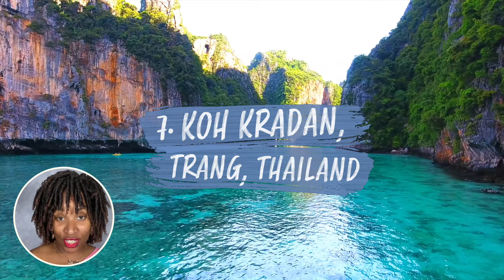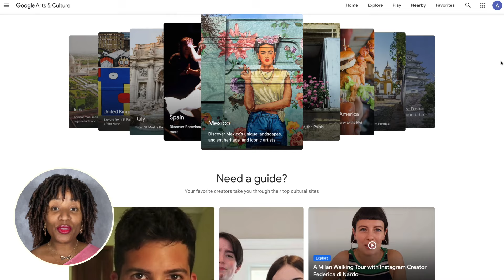BEST BEACHES around THE WORLD🌴🌍 with Julie Mango | Google Arts & Culture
Summer, Sun, Fun, Sand... all of these things are synonymous of... BEACH! Do you know where the best beaches in the world are? Julie Mango sure does! Prepare yourself because this trip is about to begin…

Partners:

The Seven-ri Beach in Sagami Province (Sagami Shichirigahama) I Hiroshige I Indianapolis Museum of Art at Newfields
Sitapur Beach, Neil Island, Andaman and Nicobar Islands I  I Incredible India!
Fun On The Beach I John Florea I LIFE Photo Collection
Japan Issue I Michael Rougier I LIFE Photo Collection
Strolling along the Seashore I Joaquín Sorolla I Sorolla Museum
larapuna Beach Walk I  I Welcome to Country
 I Nina Leen I LIFE Photo Collection
Tybee Island Beach, Georgia I Paul Brennan I Georgia Public Broadcasting
Mark Richards I John Witzig I National Portrait Gallery
Missouri Ave Beach Historic Photograph I  I National Trust for Historic Preservation
Child playing in the water on Yolngu Country, Bawaka Homelands I Warrwick Thornton/Brendan Fletcher I Welcome to Country
 I Eliot Elisofon I LIFE Photo Collection
Miami & Miami Beach Winter Boom I Alfred Eisenstaedt I LIFE Photo Collection
Astronaut L. Gordon Cooper participates in Mercury water egress training I AccuSoft Inc. I NASA
Cousteau, Jacques I  I LIFE Photo Collection
An underwater paradise I Islands and Protected Areas of the Gulf of California I UNESCO World Heritage
Learning (Snorkeling) I Shedd Aquarium/Brenna Hernandez I Shedd Aquarium
Domingo no Arpoador I Luiz Fernandes de Almeida Junior I Museu Nacional de Belas Artes
Aerial view from Arpoador I  I Rio de Janeiro Department of Conservation
Arpoador I  I Rio de Janeiro Department of Conservation
Flora de Puerto Rico I Ángel Botello I Museo de Arte de Puerto Rico
STS-34 earth observations I  I NASA
Cliff and sea near Cassis I Anonymous I Centre Pompidou
Port of Cassis I Lenore Crawford I The National Quilt Museum
Cassis Port I Anonymous I Centre Pompidou
Cassis, Cap Lombard, Opus 196 I Paul Signac I Kunstmuseum
Valencian Paella I  I Real Academia de Gastronomía
Valencia beach in August I José Luis Fiol Valero I Asociación Española de Pintores y Escultores
Self Portrait I Joaquín Sorolla I Museum Sorolla
The Little Sailing Boat I Joaquín Sorolla I Museum Sorolla
After Bathing I Joaquín Sorolla I Museum Sorolla
Fisherwomen with her son I Joaquín Sorolla I Museum Sorolla
Seychelles Coast I  I The United Nations
Indian Ocean Seychelles I  I LIFE Photo Collection
Wat_chaiwatthanaram I เกริกชัย อินทร์ปอ I CyArk
Coral Reefs of Lizard Island, Great Barrier Reef I Christophe Bailhache I Underwater Earth
Earth observations of Bora-Bora's coral reefs taken during STS-93 mission I  I NASA
Capturing the moment I Joaquín Sorolla I Sorolla Museum
Time Covers - The 60S I Boris Artzybasheff I LIFE Photo Collection
 I  I LIFE Photo Collection
Green Sea Turtle Swims Over Great Barrier Reef I Amanda Cotton / Ocean Image Bank and The Ocean Agency I The Ocean Agency